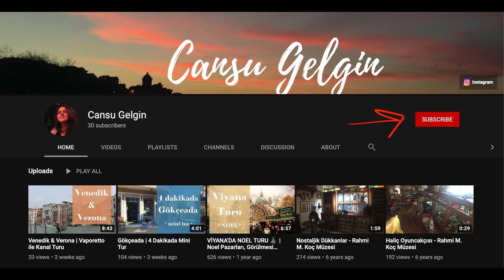Pandora SW-6 İnceleme // Bas-Çek Makine Önerisi // Kompakt Analog Fotoğraf Makinesi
Bugünkü videoda, sizlerden aldığım sorularla haberdar olduğum bir analog fotoğraf makinesi markası olan Pandora'nın, SW-6 modelinden bahsedip, yorumlarımı paylaşacağım! Araştırmalarıma göre sadece Türkiye'de satılan bu modelle deneme çekimi konusunda bana yardımcı olan sevgili arkadaşım Cansu Gelgin'e çok teşekkür ederim. Keyifli gezi videoları için, onun YouTube kanalına uğramanızı öneririm

Ayrıca, bu fotoğraf makinesine sahip olmak isterseniz küçük bir sürprizim var! Instagram hesabımdan yapacağım çekilişle, bu makineyi bir takipçime hediye edeceğim! Çekilişe katılmak için 14 Ocak 2021 tarihli Instagram paylaşımıma bakabilirsiniz. Kazananı 31 Ocak 2021 tarihinde açıklayacağım. Detaylar Instagram hesabımda:

Diğer videolarımı da merak ediyorsanız, kanalıma üye olup, bildirimleri açmayı unutmayın! Her hafta yeni bir video ile karşınızda olacağım.